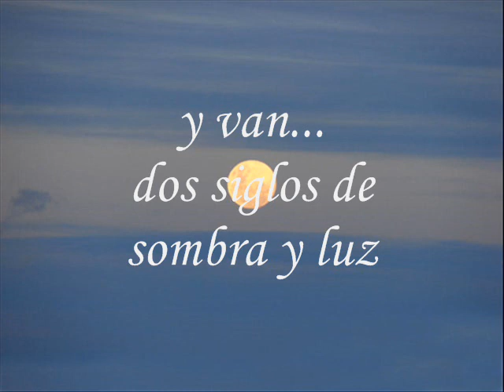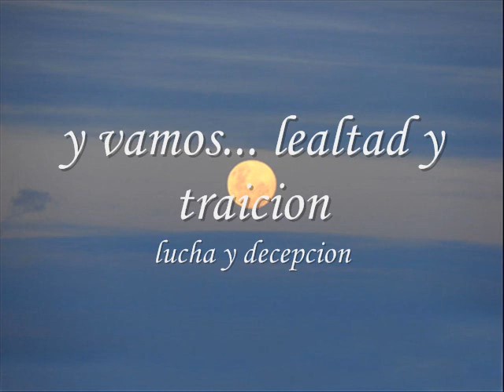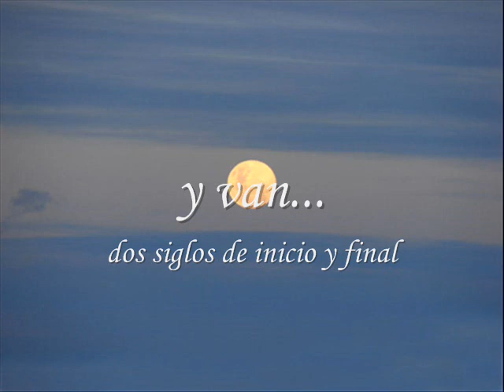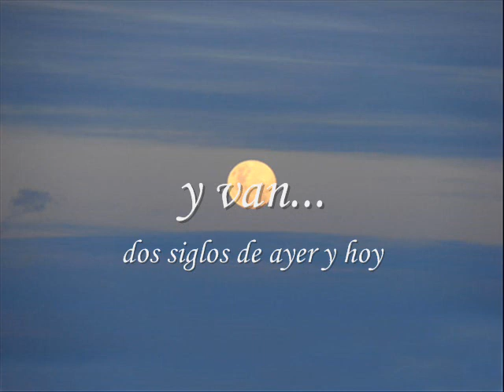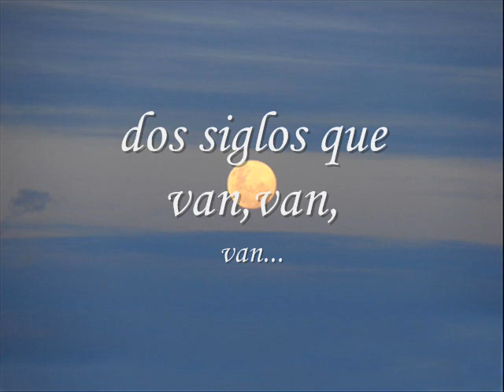CANCION DEL BICENTENARIO.(Dragones y planetas). leon gieco/ raul porchetto